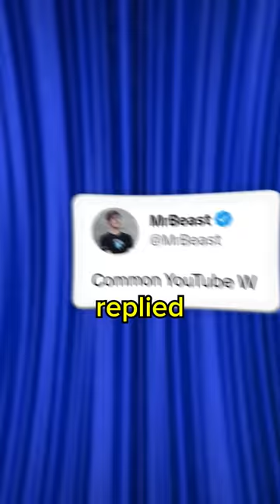MrBeast Responded To Karl Effect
almost noone reads description under the "shorts" videos so if you are here - you are truly a legend. and yeah mate i appreciate your likes because these videos take so much time to edit. thank you brotha!